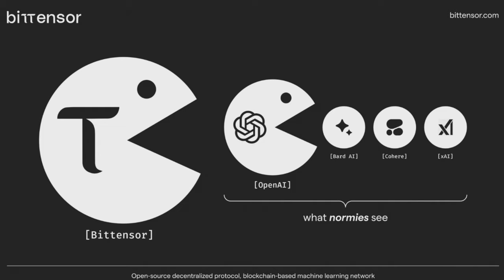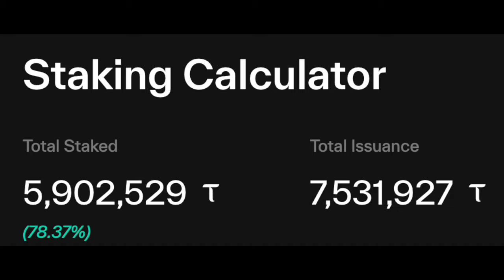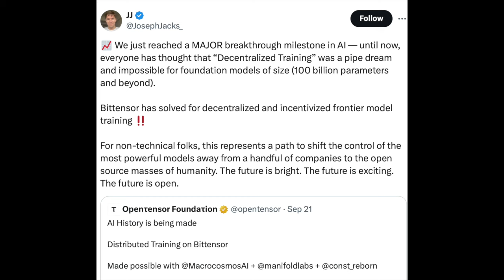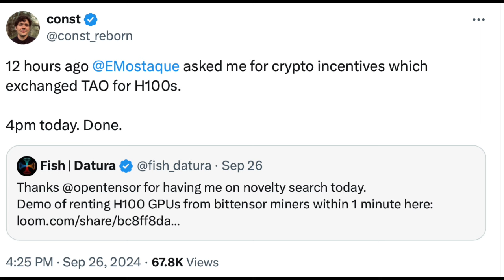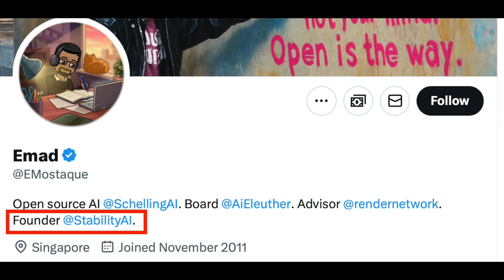Major Bittensor Adoption and Tokenomics Update!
Check out ‪@Theearlystageinvestor‬ YouTube channel and Instagram for daily crypto news.

Bittensor investing
Bittensor News
Bittensor Tao